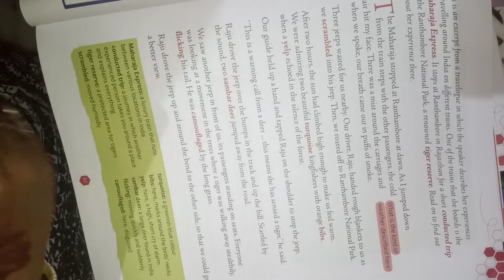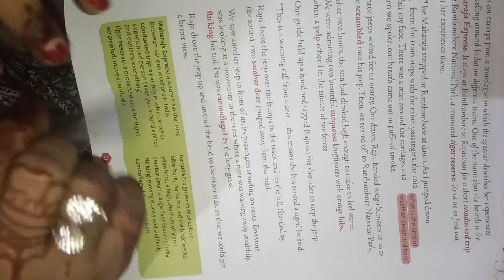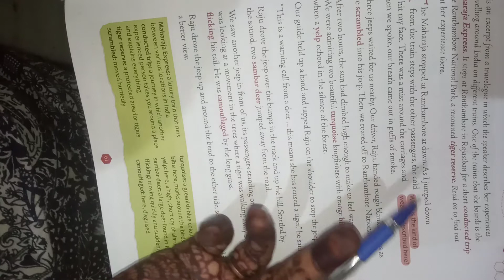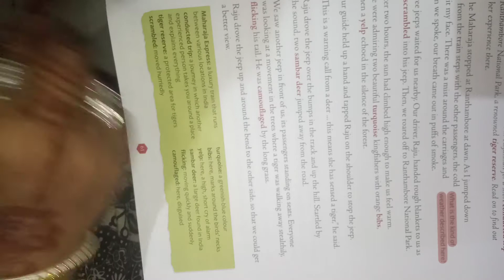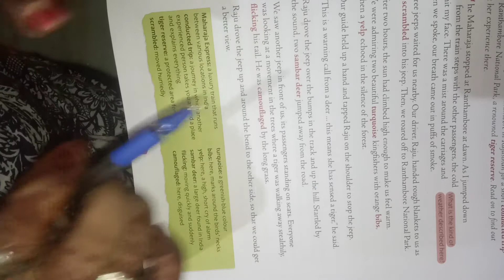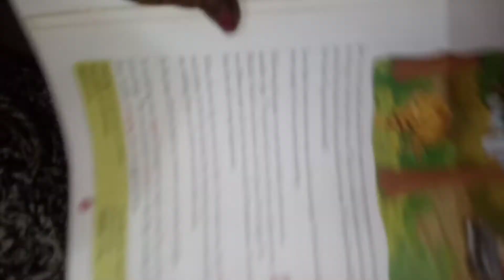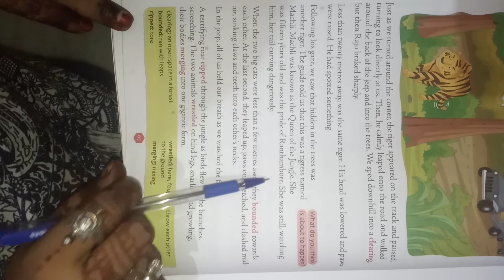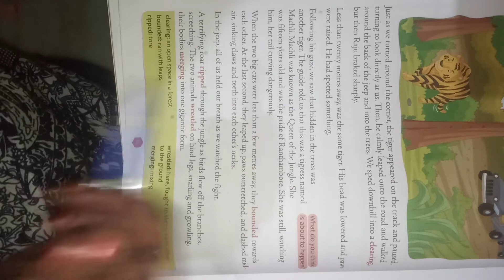Class 5th subject English by Anita Ma'am (6 8 20)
Online Classes Session 2020-21 New Session July Month "Class 5th subject English by Anita Ma'am (6 8 20)